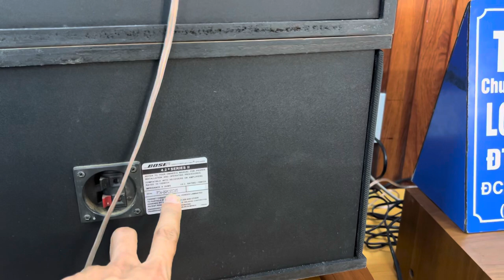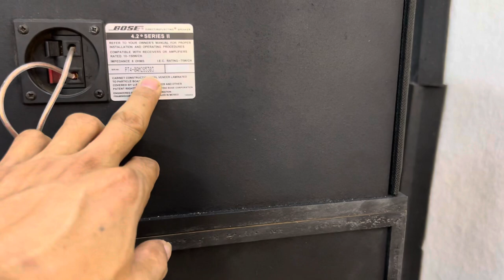Loa BOSE Mỹ 4.2II seri 2 gân rin trùng seri thùng Vân gỗ giá rẻ nhất VN và 5 em âm ly hàng gấu chất